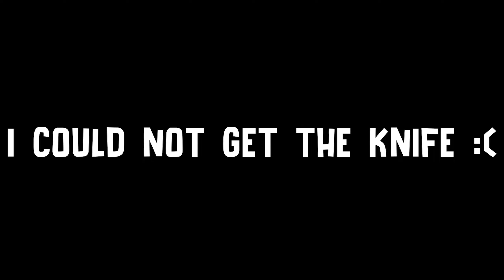I Finally Played Far Cry 3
In today's video, I finally play far cry 3 for the first time on the channel